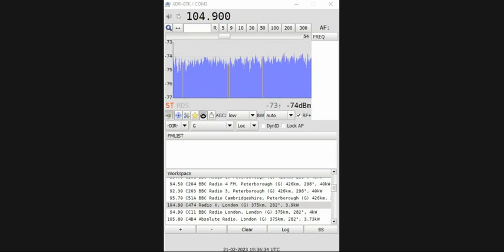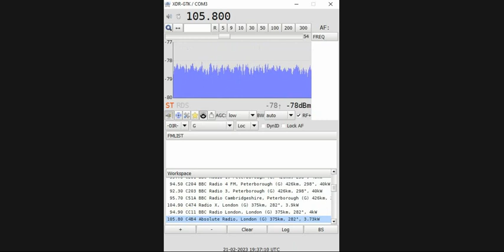[tropo] 104.9 Radio X, 105.8 Absolute Radio, Crystal Palace (G), 375 km, 21-02-2023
QTH: Sint-Truiden
Despite strong signals no RDS, a lot of S/N went to suppressing locals